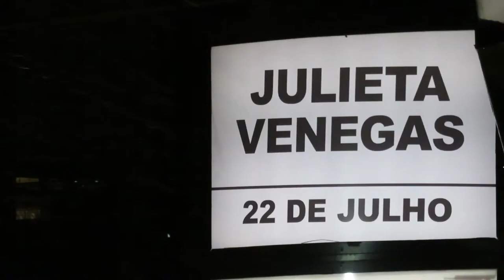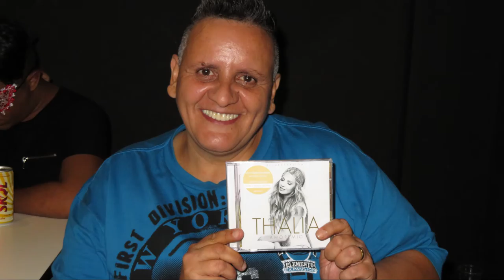Vlog Julieta Venegas/Ai Caramba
Mayra:
Twitter e Instagram: @mayrasp